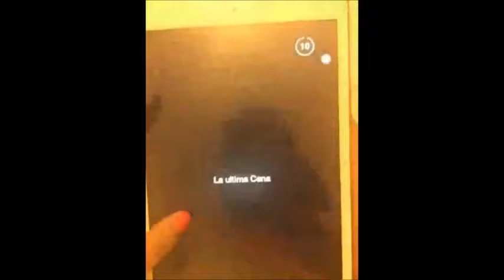Snapchat Johann - Oriana y Julian, última cena 27/5/15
Gracias Chiara!